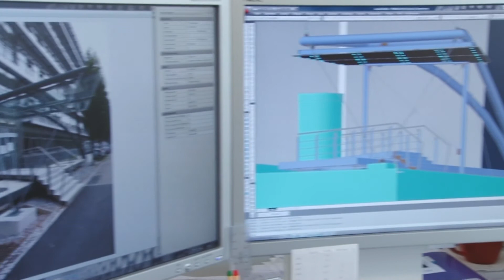Metallbau Hans Walther GmbH (Unternehmensfilm)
Die Metallbau Hans Walther GmbH aus Possendorf bei Dresden konstruiert und realisiert als Partner von Bauherrn aus ganz Europa maßgeschneiderte Projekte aus Stahl, Edelstahl und Aluminium, welche Design und Funktionalität in sich vereinen.

In unserer Konstruktionsabteilung entwickeln wir Ihre Projekte an modernen CAD-Arbeitsplätzen -- und bringen hierbei Design und normgerechte Bauweise in Einklang.

Mit unserer Produktion auf über 2000m² Fläche fertigen wir mit modernstem Maschinenpark - von unterschiedlichsten Schweißarbeiten bis zum Plasmaschneiden.

Ob in luftiger Höhe, in Reinräumen oder weltweit: Mit unseren technisch hervorragend ausgestatteten Montageteams sorgen wir für eine schnelle und einwandfreie Montage.

Für Architekten, Kunden aus Industrie und Gewerbe sowie für Wohnungsbaugenossenschaften und Privatleute fertigen wir Schweiß- und Sonderkonstruktionen, Hallen, Balkonanlagen und Sondertüren genauso wie Überdachungen, Podeste, Bühnen oder auch Geländer.

Zudem übernehmen wir komplette Projekte aus den Bereichen Industriebau und Gewerbebau.

Wir investieren nicht nur in unseren Maschinenpark, sondern vor allem auch in unsere Mitarbeiter und Auszubildenden.

Sie sind der wichtigsten Teil unseres unternehmerischen Erfolges.

Metallbau Hans Walther: Stahlbau für höchste Ansprüche!